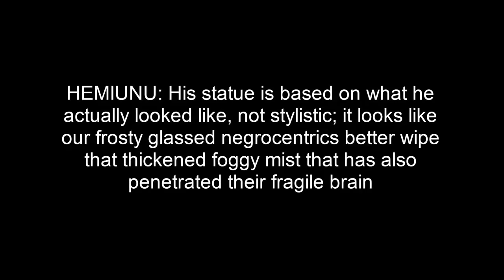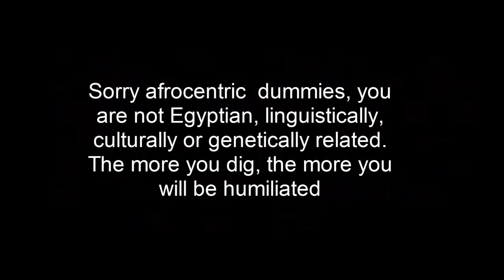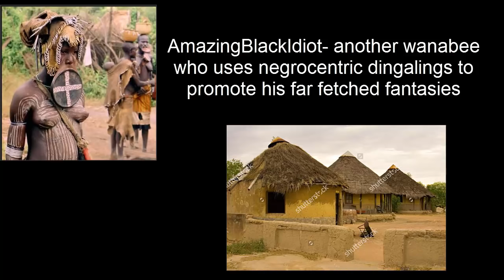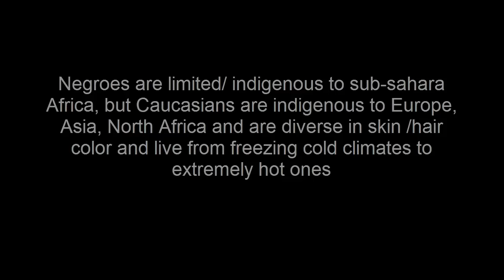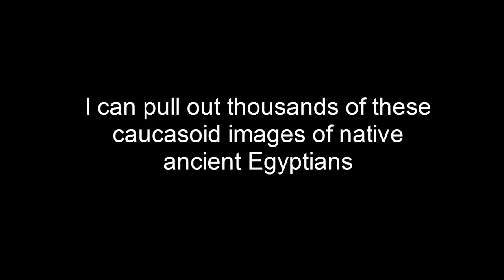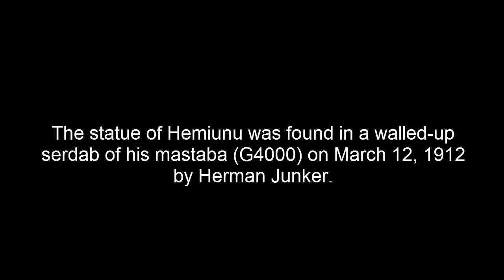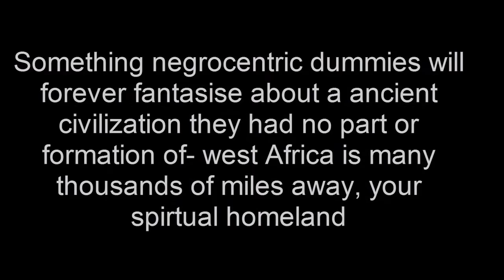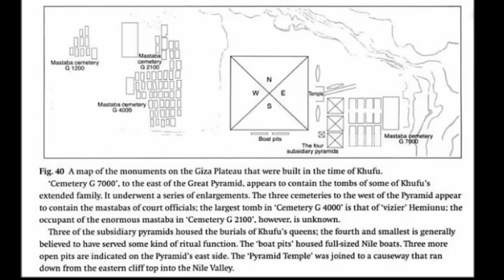Black Egypt Fantasies Lain to Waste- Absolute Proof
Here we have Hemiunu , the great architect from the old Kingdom, his head is genuine as the video will unfold